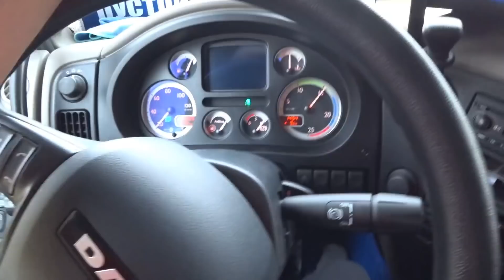Разгрузка под углом прям на асфальте,другого варианта не было((